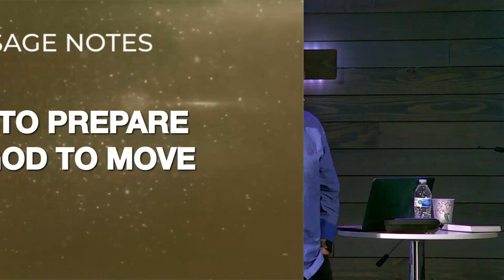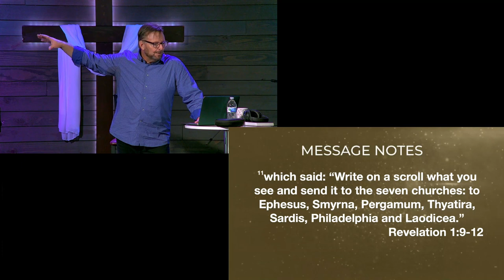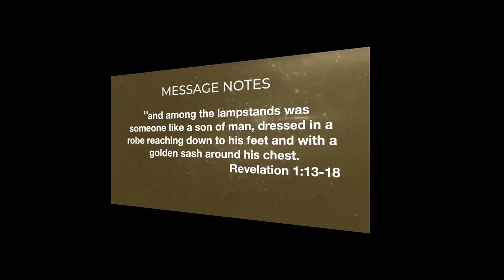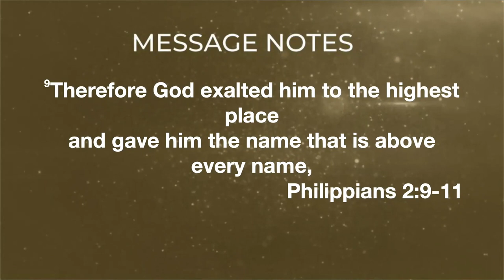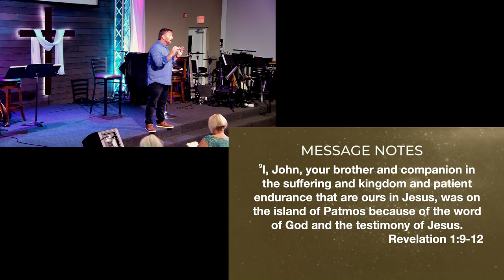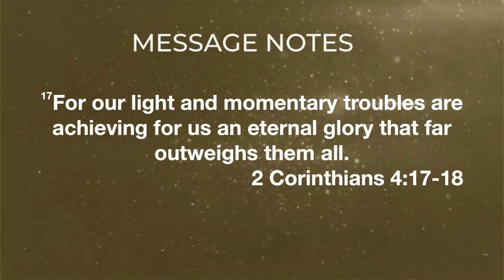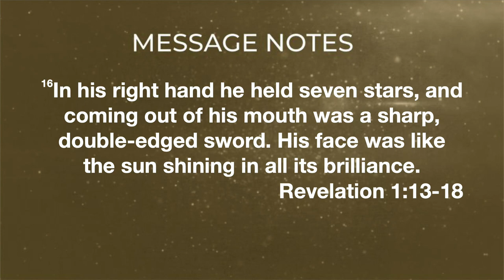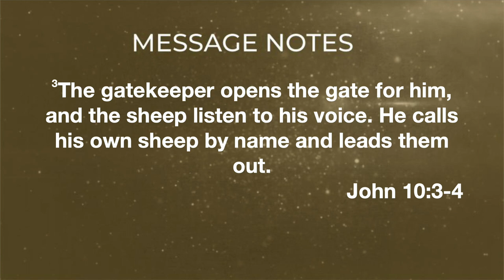Being Ready - God Wins, Revelation Series - Week 2 - 12 May 2024